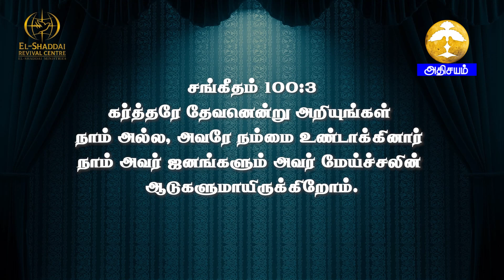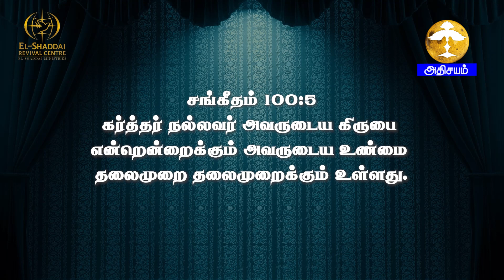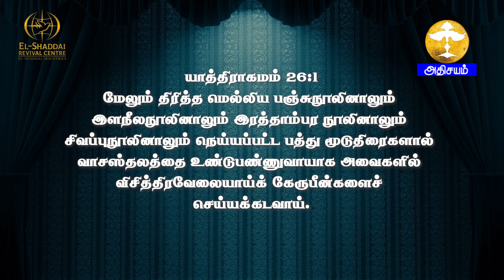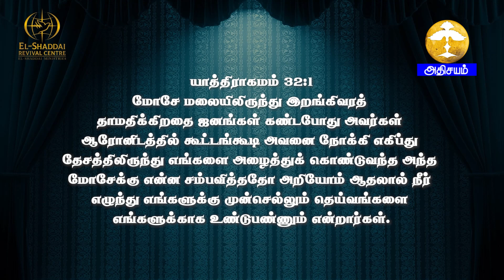தெய்வீக சத்தம் II Pas Christopher Devadass II 21 April 2023